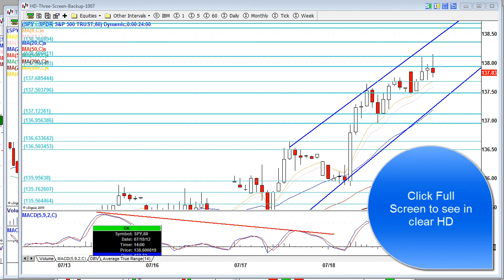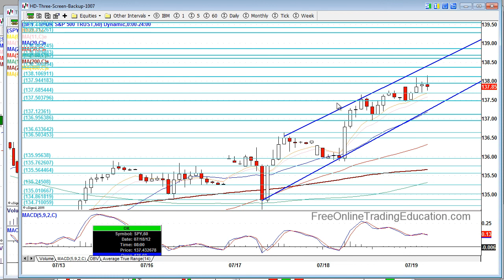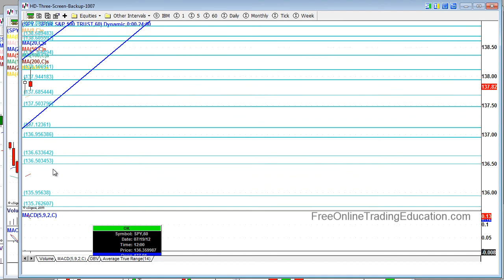7.19.12 Premarket Update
Premarket stock index futures are slightly higher after Jobless Claims spike higher last week.  386K Claims, Exp 365K; Last week Jobless Claims beat by 22K from prior weekâ€™s numbers; this week they miss by 21K.

Click FULL SCREEN to watch in clear HD quality.

Click below to make your comment.